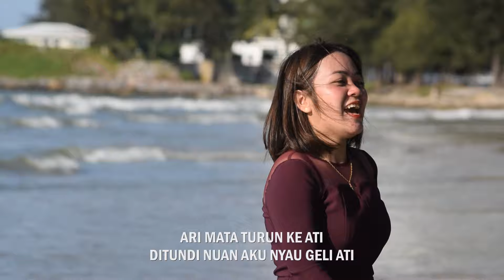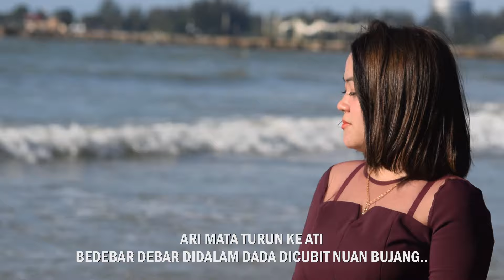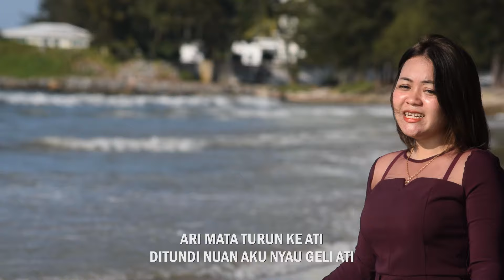ARI MATA TURUN KE ATI/MANIS GULA BATU- ENA J (IBAN VERSION)